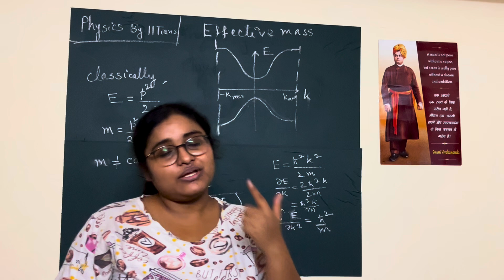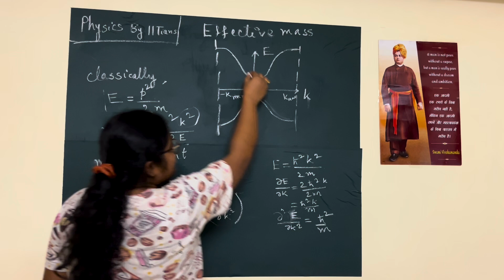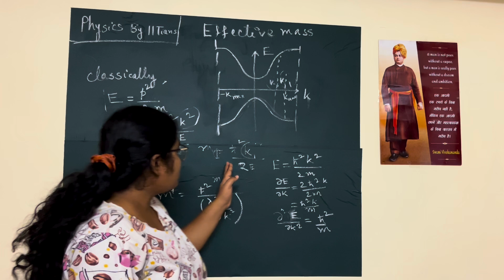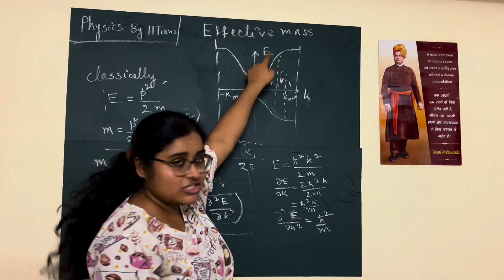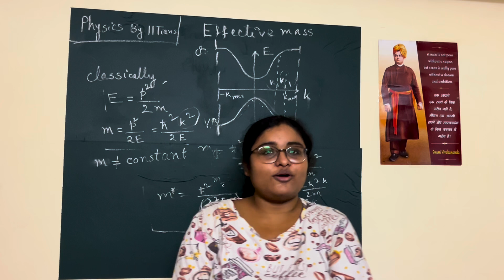Concept of Effective mass 👉🏻Kronig-Penny model |Solid State Physics